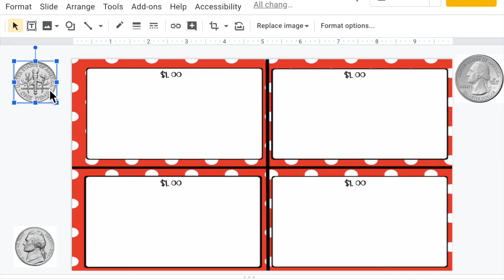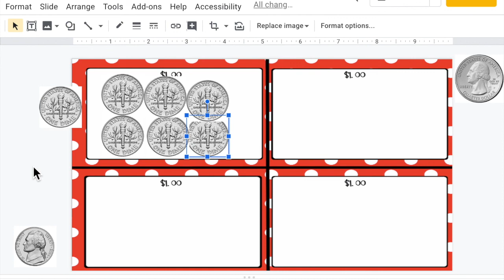How to Create Draggable Stacks in Google Slides & Drawings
In this EdTechTeacher tutorial, learn how to create draggable stacks in Google Slides and Drawings!